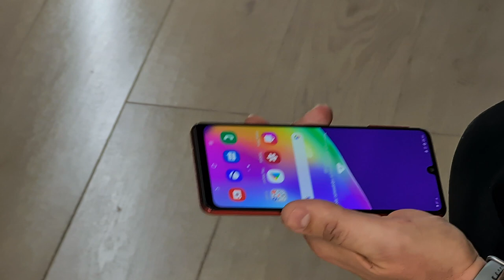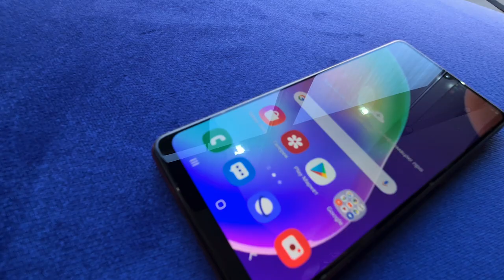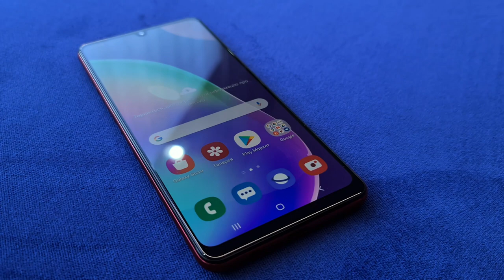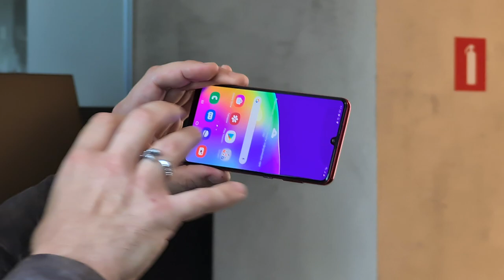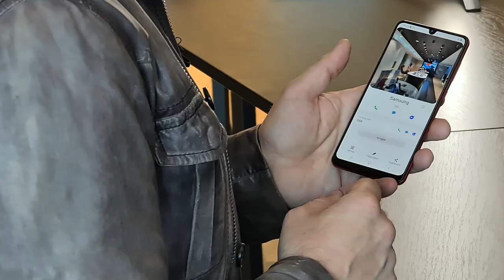Samsung Galaxy A31 ❇️ Зустрічайте новий Galaxy A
❇️ Побачте все на великому яскравому екрані
❇️ Тонкий зовні, але великий усередині
❇️ Чотири камери дозволяє знімати з більшою перспективою
❇️ Макрокамера, яка фіксує деталі зображення
❇️ Камера глибини виділяє ваш предмет на фоні інших

❇️ Селфі, які привертають увагу, робити просто
Акумулятор ємністю 5000 мАч·год (типово) * надає вам можливість здійснювати потокове відтворення?, ділитися контентом і грати в ігри. Якщо у вас сідає заряд, увімкніть пристрій у розетку й поповніть заряд завдяки швидкому заряджанню 15 Вт.

❇️ Дайте собі більше простору для ігор
Galaxy A31 оснащено швидким процесором і масштабним сховищем, тому ви можете зосередитися на роботі. Вдосконалений 8-ядерний процесор і 4 оперативної пам’яті забезпечують плавну й ефективну продуктивність. Завантажуйте більше та видаляйте менше завдяки внутрішньому сховищу об’ємом 64 ГБ/128 ГБ. Збільшіть об’єм сховища за допомогою microSD-карти об’ємом 512 ГБ.

Переваги Samsung Experience Store:
1. Ексклюзив. +1 рік гарантії на смартфони, планшети та годинники
2. Найбільший вибір фірмових аксесуарів
3. Зручний обмін Trade In
4. Офіційна гарантія та сервіс техніки Samsung